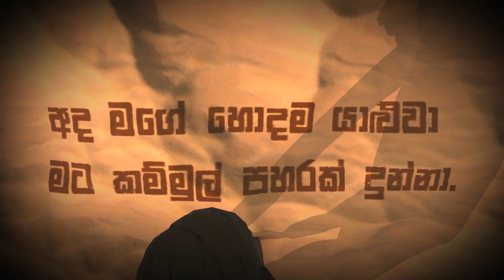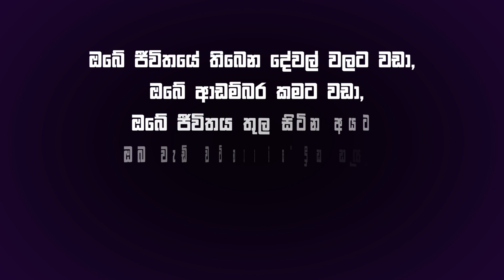කාන්තාරයේ අතරමං වූ මිතුරන් | The Friends Who Got Lost In A Desert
Motivational Stories
Lessons for Life
Making Your Day
Forget Your Sorrows
Live Your Life To The Fullest
Learning Is The Key To Success
Be Positive
Be Considerate
Be Kind
ඔබේ ජීවිතයේ තිබෙන දේවල් වලට වඩා, ඔබේ ආඩම්බර කමට වඩා,ඔබේ ජීවිතය තුල සිටින අයට ඔබ වැඩි වටිනාකමක් දිය යුතුයි. ඔබේ මිතුරන්ව රැක ගන්න ඔවුන්ව ආරක්ශා කරන්න මන්ද මිතුදම ඉතාම වටිනා දෙයක් නිසා.